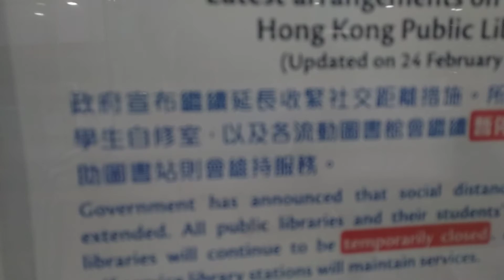細菌疫症為目標：70多間圖書館，累積4天報纸隨街放😷70 Libraries：Aim at Epidemic spread😱Accumulated 4 days newspapers on road😷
陳積志先生, 民政事務局副局長(由24/1/2022 起兼任民政事務局局長)

Aims to accumulate 4 days newspapers with Epidemic spread😷 results

LCSD:  "We endeavour to provide a pleasant library environment
which is safe😱and hygienic😱 for all users."
But Never!

多年來，署長沒有能管理下屬😱！
安全衛生從不在意，細菌疫症叢生😱!

Simon  18.5.22
11:26 (0 minutes ago)
to Kwok, sha, tkpgw, Regina, skypost, news, localnews, 60668769, dlcsoffice, ceo

Dear林鄭月娥/陳積志先生/Sirs
只需幾分鐘，
1: 你認為劉明光先生管理康文署合格嗎?

2: 你能否碓認全港70間圖書館
    都累積了4天報纸隨地放嗎?

願你有能力督導下屬!
Regards
simon

吹水站 OK